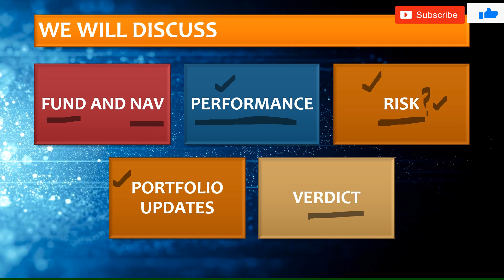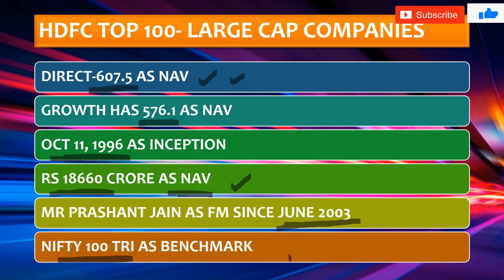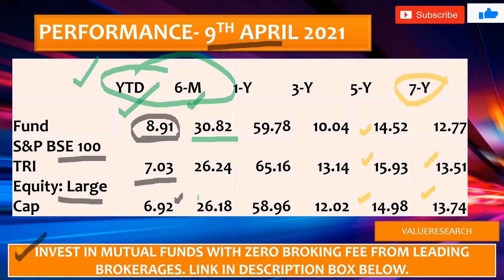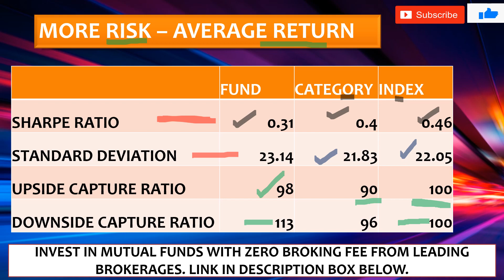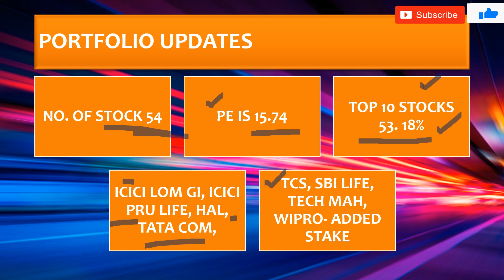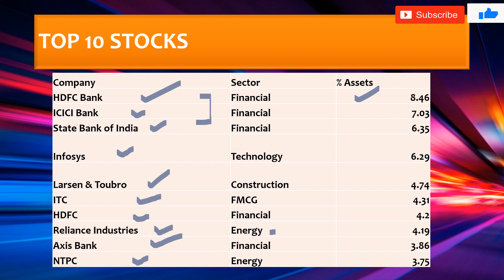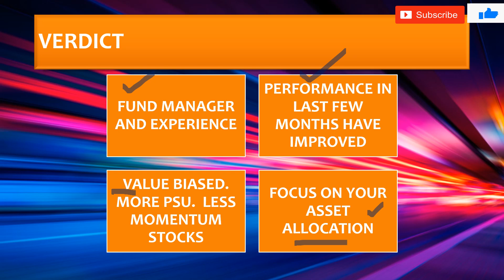HDFC TOP 100 fund review | Best large cap mutual fund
We have done review of hdfc top 100 mutual fund. Open Demat and trading account with Leading brokerages.